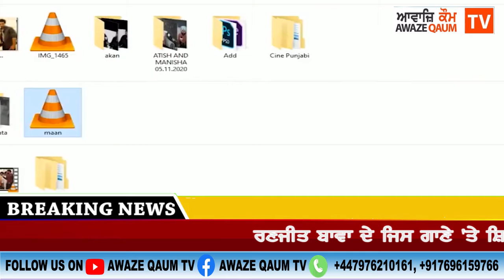ਰਣਜੀਤ ਬਾਵਾ ਦੇ ਜਿਸ ਗਾਣੇ ‘ਤੇ ਸ਼ਿਵ ਸੈਨਾ ਵਾਲਿਆਂ ਨੇ ਪਾਇਆ ਸੀ ਗਾਹ